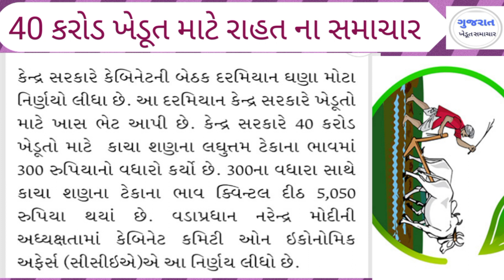Today's 06 farmer news 51 thousand rupees support price for news farmers to keep a fashionable beard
ગુજરાતીસમાચારઆપવામાંઆવશે # ગુજરાતીમાહિતીન્યુઝ

સોનાની કિંમતમાં નિયમમાં ફેરફાર આયુષ્માન કાર્ડ ₹90 કરોડ લોકોને લાભ AyushmanCard gold change